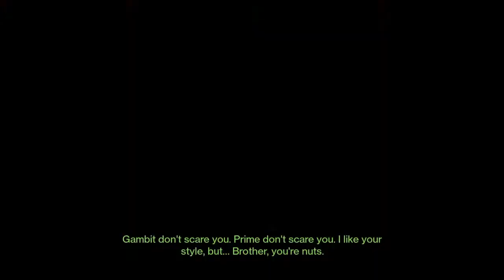Destiny 2 ps stuff